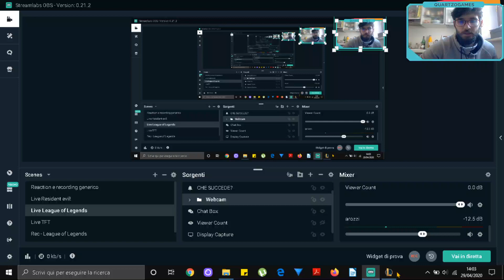[ITA] GUIDA COMPLETA AGLI INCANTESIMI DELL' EVOCATORE SU LEAGUE OF LEGENDS 🔥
In questa guida completa agli incantesimi dell'evocatore su League of legends farò un'analisi delle summoner spell su lol e vi dirò come scegliere gli incantesimi dell'evocatore.
Se avete iniziato a giocare da poco questa guida sugli incantesimi dell'evocatore di lol in season 10 vi aiuterà sicuramente a capire cosa sono gli incantesimi dell'evocatore e come scegliere le migliori summoner spell per i vostri campioni.